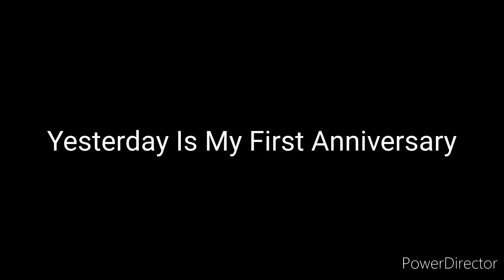Is My First Anniversary Yesterday